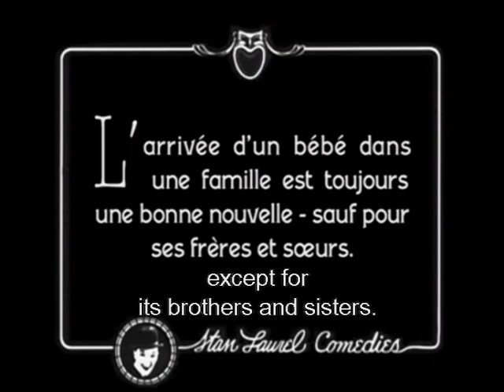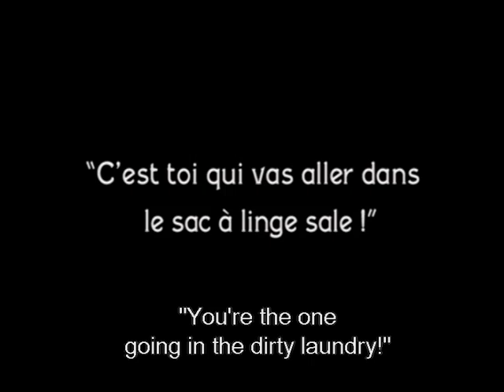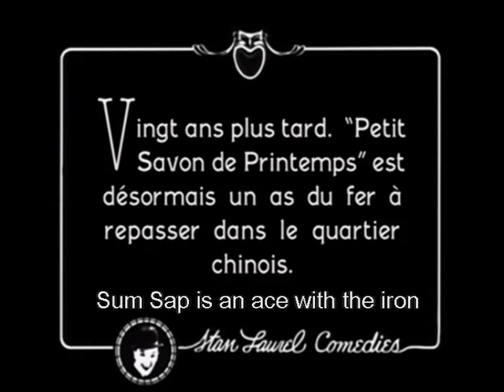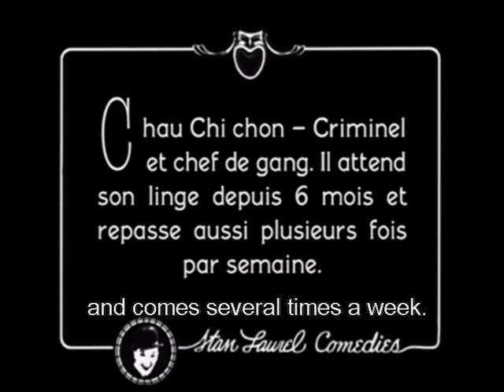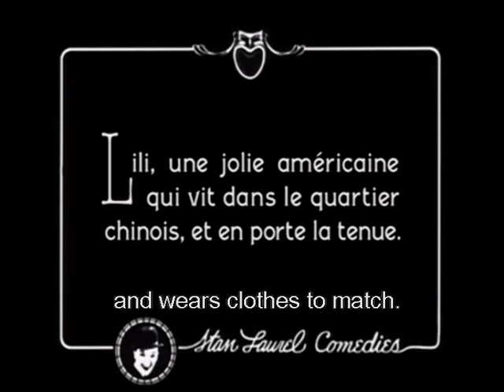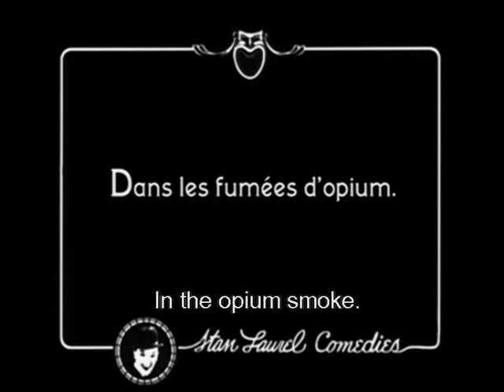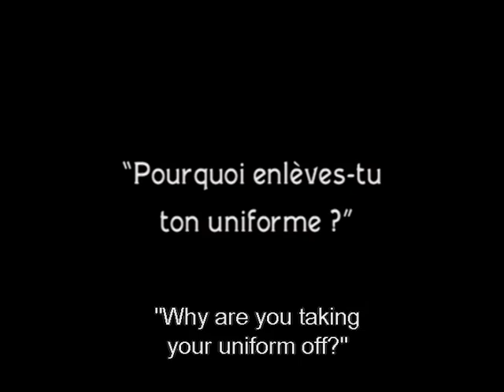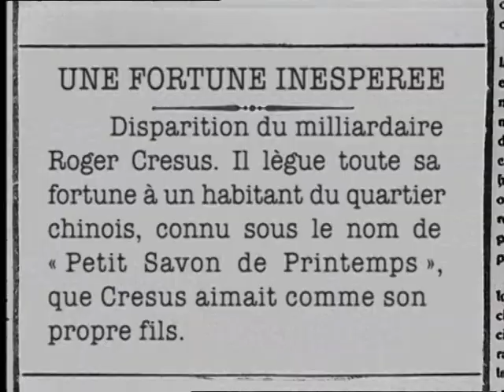CHINOISERIE Stan Laurel